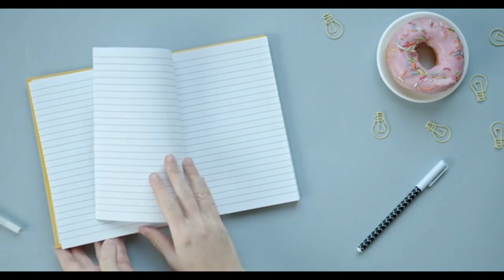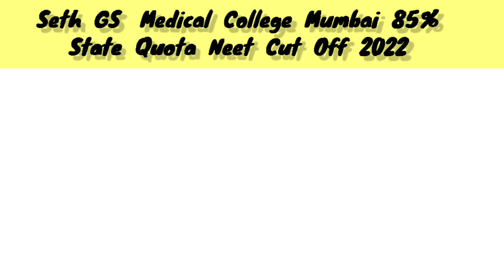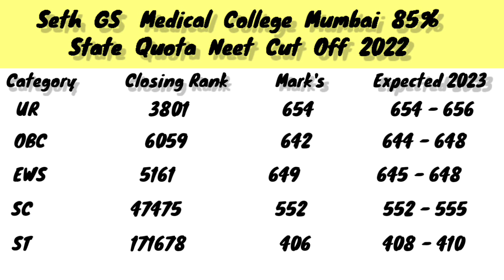Seth GS Neet CutOff 2022 | Seth GS Neet UG Expected CutOff 2023 | Seth GS Mumbai AIQ Cut Off 2022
(Seth GS Mumbai) Seth Gordhandas Sunderdas Medical College, located in Mumbai, is one of the foremost teaching and medical care providing institution in India. It was founded in 1926.

In this video, we have covered Seth GS Mumbai State Quota NEET cutoff 2022. Through this video, you will also get to know Seth GS NEET UG Expected cutoff 2023.